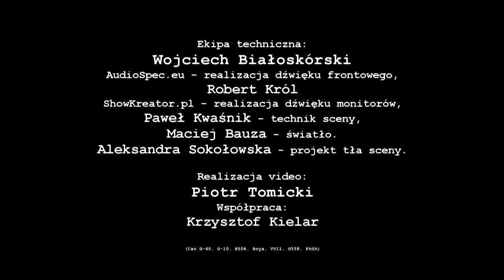JAN MŁYNARCZYK & SAMI SWOI ORCHESTRA - REPORTAŻ Z KONCERTU JUBILEUSZOWEGO 50- LECIA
5 OLD JAZZ DAYS  WROCŁAW 2018
SAMI SWOI ORCHESTRA - Jan Młynarczyk tb leader, Władysław Kwaśnicki as,ss, Waldemar Rakowski ts, Maksymilian Madeła tp, Aleksander Leszek Sadko tp, Jan Gonciarczyk db, Tomasz Wilczyński db, Marian Szarmach dr, Przemysław Jarosz dr, Jerzy Kaczmarek p, Jarosław Małys p.
voc: Jan Izbiński, Magdalena Zawartko, Anna Maria Mbayo, Katarzyna Mirowska, Iza Zając, Janusz Cedro.